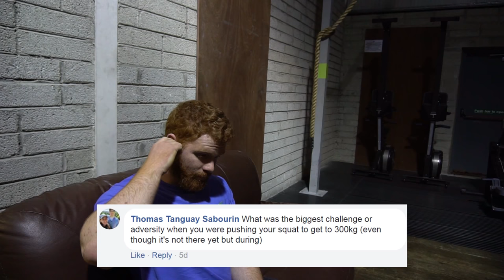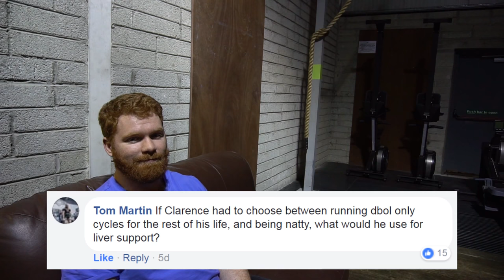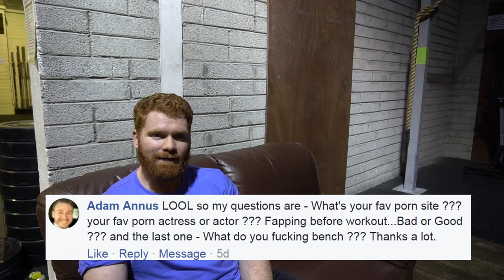Interview with Eoin Murphy aka the Irish Fridge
►I'm now doing online coaching again. Link for more details